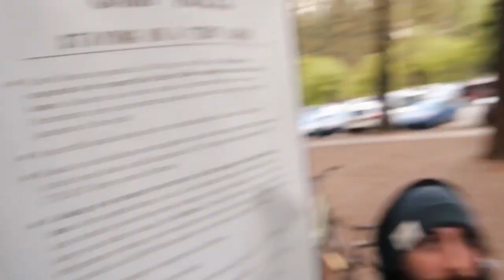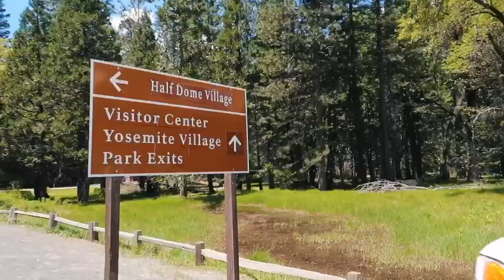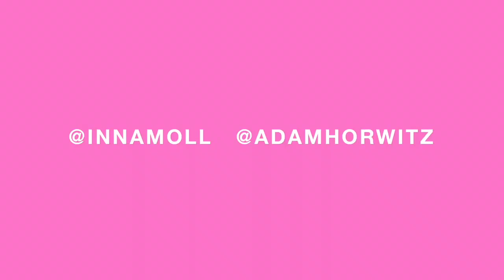LA 5TA CASCADA MAS GRANDE DEL MUNDO!! 😳 😱